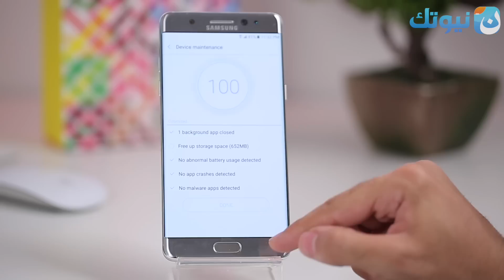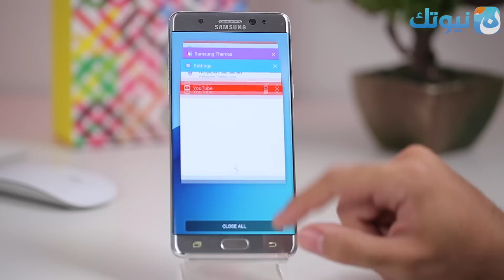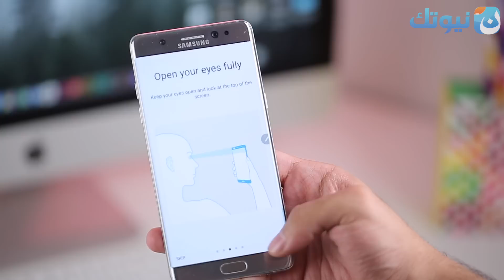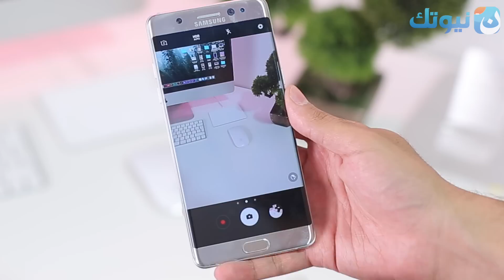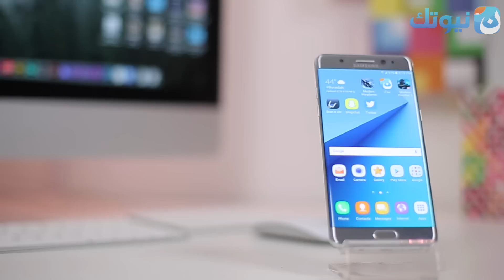مراجعة واستعراض مميزات وعيوب جالكسي نوت 7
فيديو يحدثنا فيه عبدالله عن تجربته مع الجالكسي نوت 7 وأهم المزايا والعيوب التي ظهرت بالنوت 7 - Galaxy Note 7 - بعد التجربة .

* حساب عبدالله الغفيص على سناب شات :
agafes